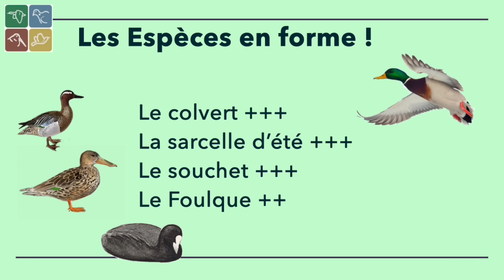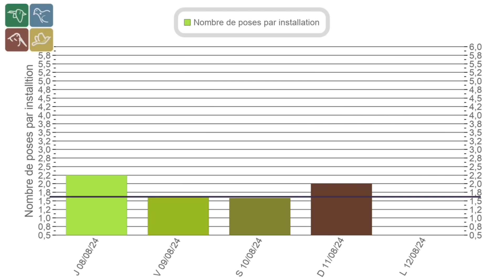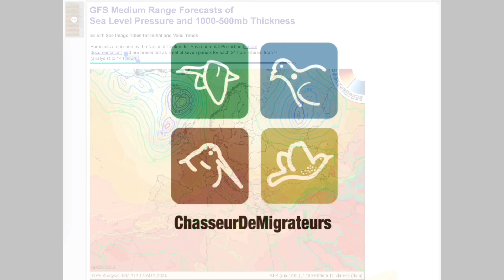Prévisions de migration du 13 Août 2024 - Souchets et Sarcelles d’été, le cocktail gagnant !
Les bonnes conditions se sont plutôt bien traduites en terme de migration avec de très belles nuits, surtout pour nos amis sudistes, qui sont à la fête depuis la fin de la semaine dernière. Venez voir si cela va continuer.

N° de téléphone Canard 1 : 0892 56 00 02